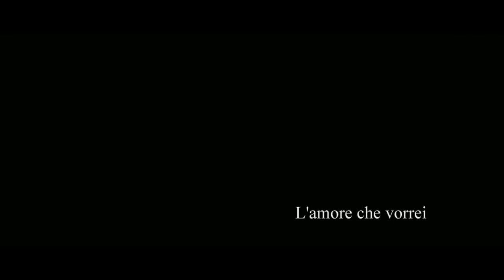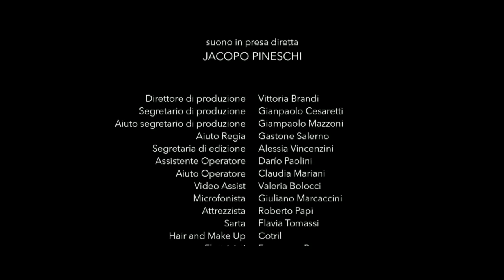L'Amore Che Vorrei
Doppia Difesa Onlus